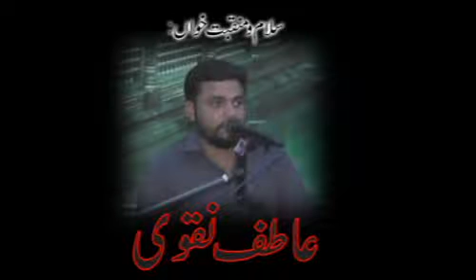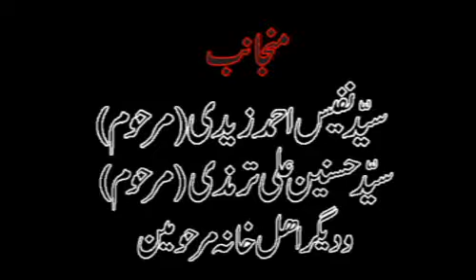7th Majlis of Ashra e Majalis Baunwan Mein Woh Hun Jiski Maa Ne Naam Haider Rakha Hai (Part 2)